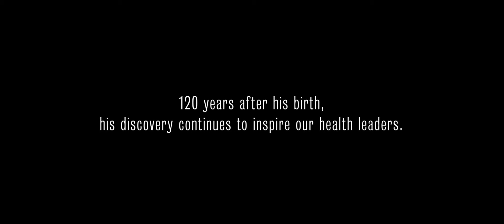Healing hearts with Professor Prash Sanders | FLOREY 120TH ANNIVERSARY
The University of Adelaide's Professor Prash Sanders and his team are looking at modern lifestyle factors’ impact on cardiac health, and translating our findings into clinical practice. He shares how Howard Florey's legacy continues to impact research 120 years after his birth.

2018 marks the 120th anniversary of the birth of Howard Florey and we’re proud to say his journey in health began at the University of Adelaide. His discovery of penicillin has saved over 200 million lives, and is considered one of the greatest medical advances of all time.